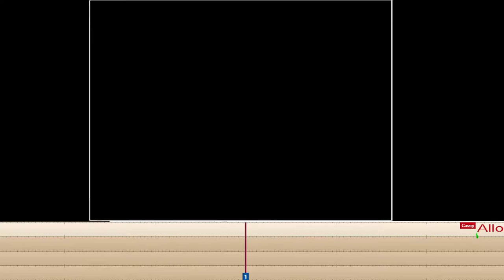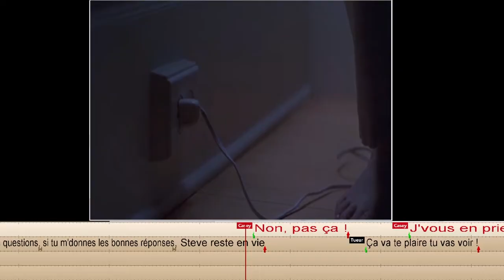[BANDE RYTHMO] Scream - Scène d'intro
Si vous souhaitez utiliser la bande-rythmo pour faire votre propre projet, vous êtes libre d'utiliser mon travail comme vous le souhaitez.